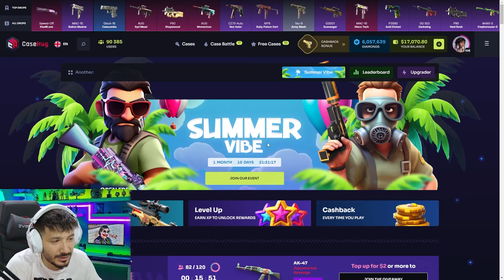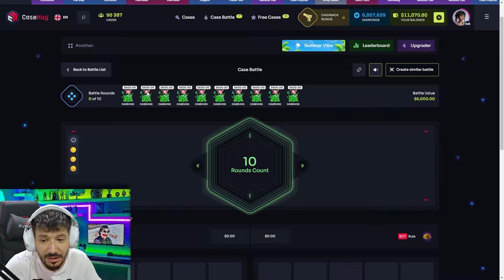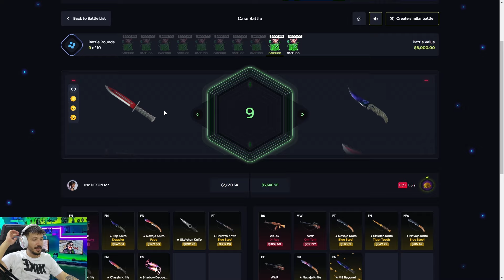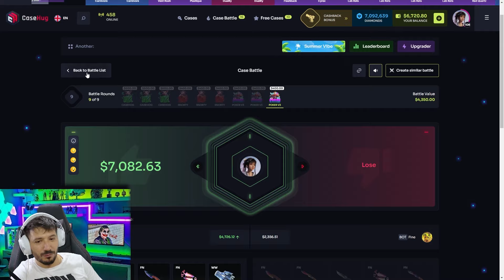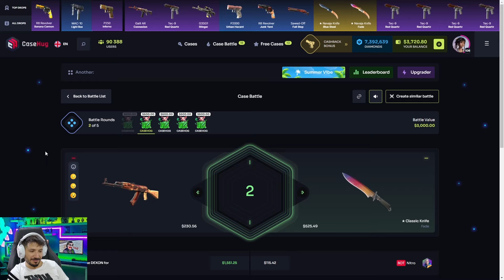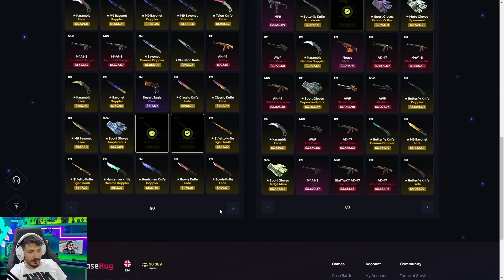TEK KASADAN KARAMBİT TİGER TOOTH ALDIK Casehug Promo Code